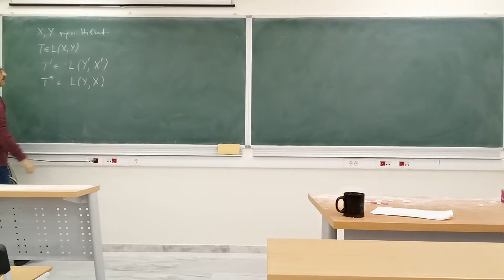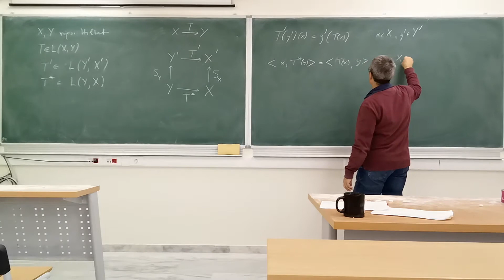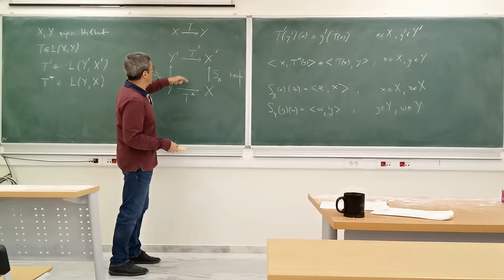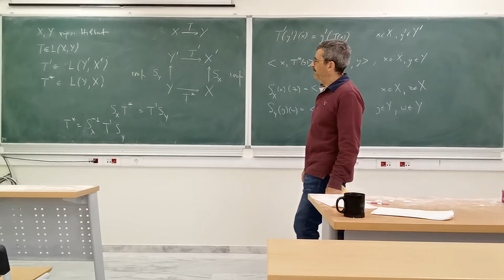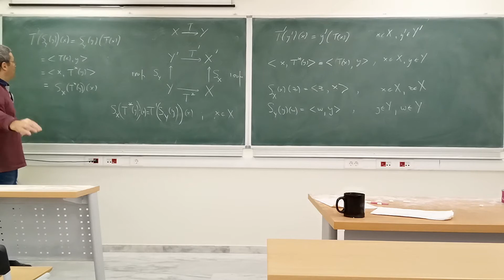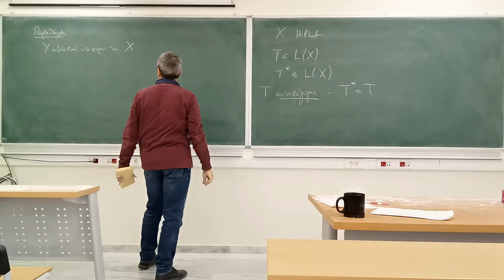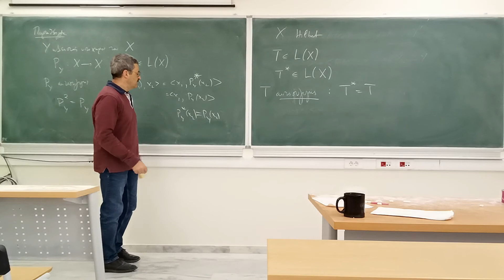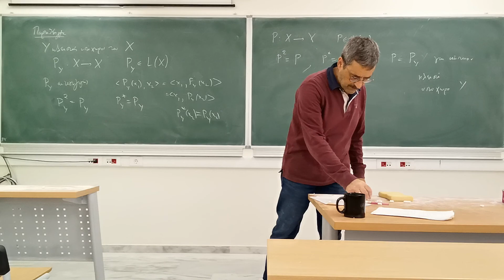Functional Analysis 70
the conjugate operator